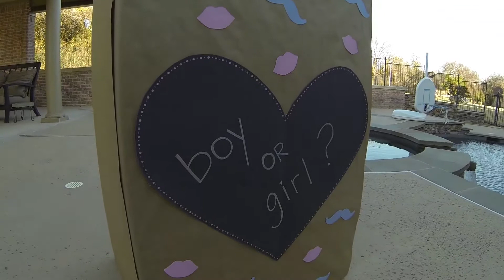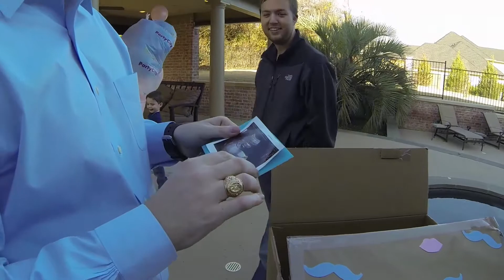Baby Hirschfeld 1:18:14 Boy or Girl?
Gender Reveal Party for Baby Hirschfeld 1-18-14.